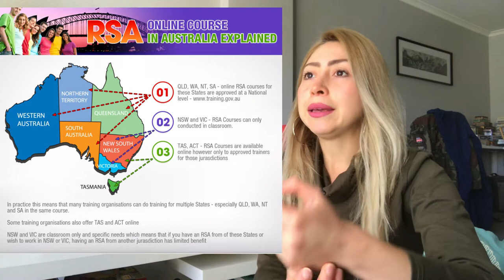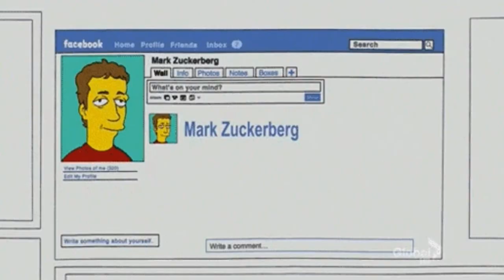TODO sobre el trabajo AUSTRALIA 2019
NOTA: las cosas debido al COVID han cambiado mucho. Hoy en día es mucho más común ver trabajos en cash y donde no se declara impuestos. Muchas personas que trabajan en trabajos  "no formales" como ir a limpiar casas particularmente, dar clases de ingles o  de cualquier tema, donde tu das personalmente las clases y no por medio de una empresa, entre otros trabajos que son pagados en cash.
Ventajas: No tienes que declarar impuestos.
Desventajas: Si recibes mucho dinero y no declaras impuestos y el gobierno se llega a dar cuenta porque envías mucho dinero al exterior o cuando extiendas visas el gobierno mira tus estados bancarios y si lo notan, pues no solo no te extienden la visa y te reportan, sino que te multan y puedes ir a la cárcel. Como lo se? Bueno pues un amigo Australiano trabaja con la policía en Sydney y su departamento es enfocado en ir detrás de este tipo de personas. Obvio como explico en el video si lo haces para ganar dinero extra y no es mucho (es decir no es todo tu sueldo de miles y miles de dólares) pues no hay problema. En especial en estos momentos de pandemia el gobierno esta mas flexible con eso.
Otra desventaja en este momento el gobierno da ayudas económicas por el COVID "Covid disaster payment" pero solo da a las personas que trabajan “legalmente” y pagan impuestos.
Otra cosa los estudiantes ya pueden trabajar full-time debido a la pandemia. Como ven todo va cambiando con el tiempo y dependiendo de la situación.

G'day Mates!!
Mucho me preguntan, ¿se puede trabajar ilegalmente o así de "chevere" o necesito visa o un certificado?  ¿algo?
¿Es fácil conseguir trabajo?
¿Necesito ingles?
Estas y más preguntas te las resuelvo en este video.

Links extra información
White card:

Link sobre los pagos/no pagos de los trials "pruebas"
*Lista con la tarifa mínima por hora que se puede ganar dependiendo del sector que se labore